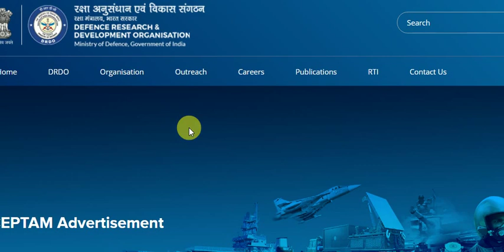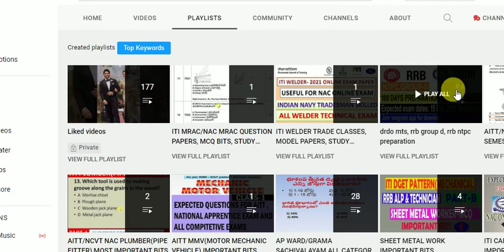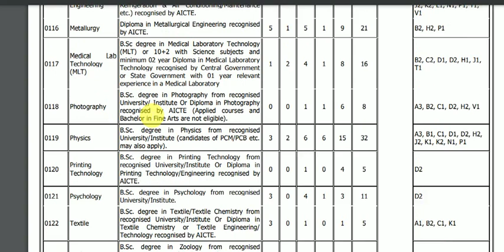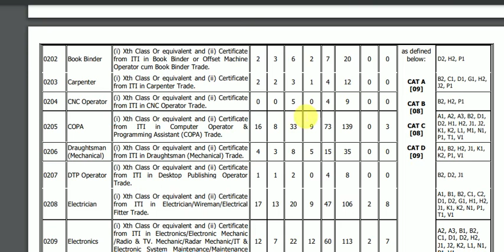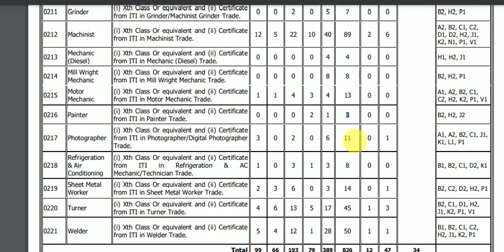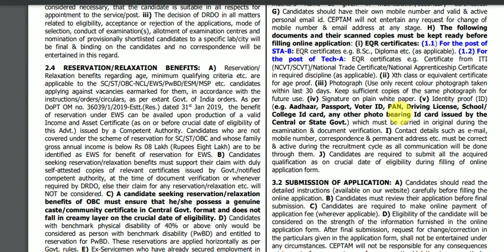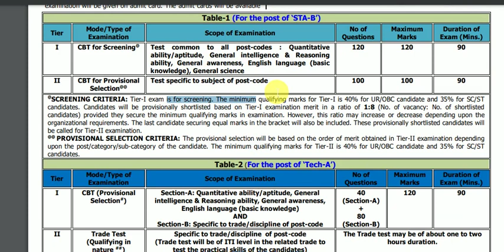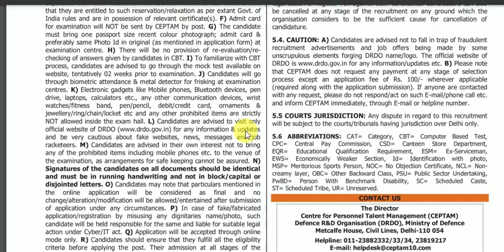drdo ceptam 10 notification full details || iti jobs in drdo || ceptam jobs 2022 || DIPLOMA JOBS|BSC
CRUCIAL DATE OF ELIGIBILITY 23rd September 2022
OPENING DATE FOR ONLINE APPLICATION 03rd September 2022, Time: 1000 Hrs
CLOSING DATE FOR SUBMISSION OF APPLICATION 23rd September 2022, Time: 1700 Hrs
TENTATIVE DATE OF TIER-I EXAM (CBT) TO BE ANNOUNCED ON DRDO WEBSITE